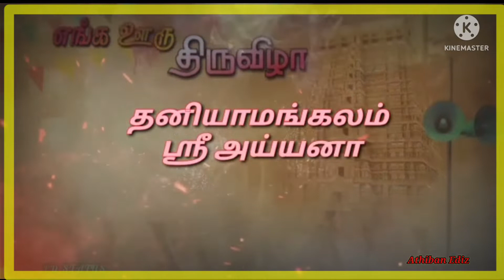Thaniyamangalam🔰🗡 sri Ayyanar kovil puravi edupu villa 🔰🗡(11.6.22& 12.6.22)